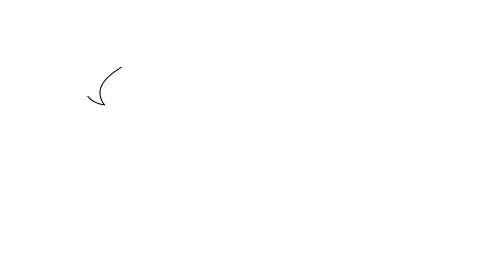Menggambar Logo HUT RI ke 79 tema Nusantara Baru, Indonesia Maju